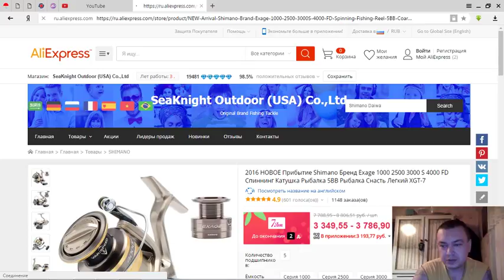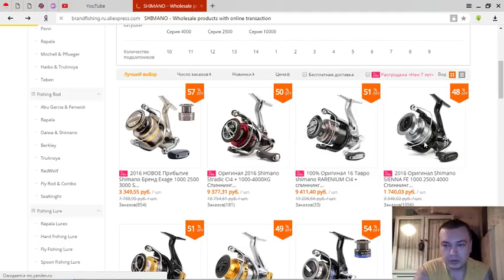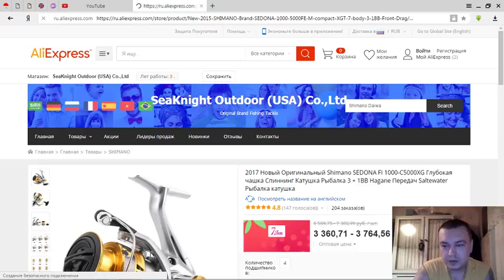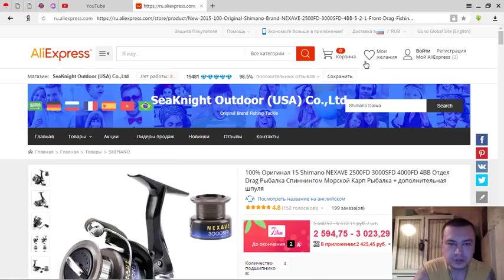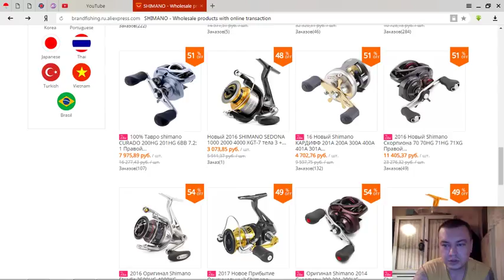Две Катушки Shimano по цене одной! Скидка 50%